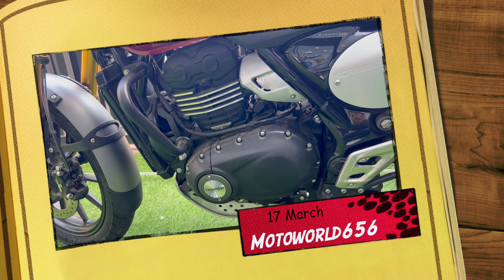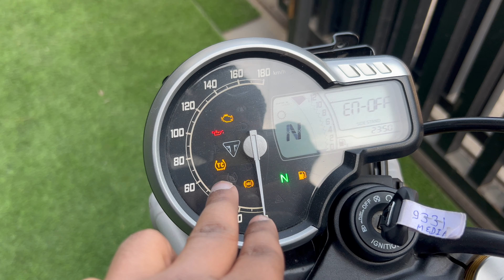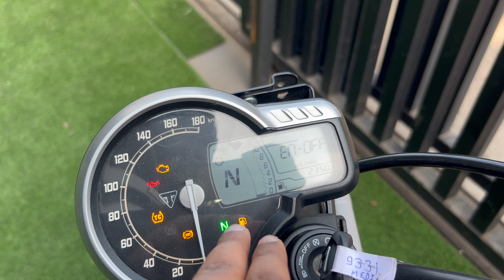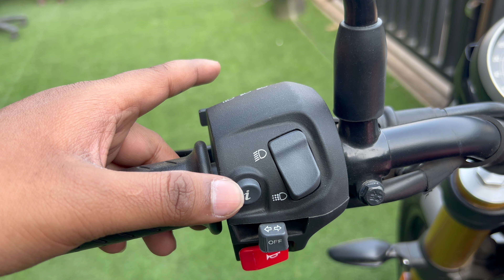Triumph Scrambler 400 X bs7 Review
Hello guys today in this video i  am gonna tell you about Triumph Scrambler 400 X Review Better Than Himalayan?

A Product which i use
kodak mic
Rode Lavelier
Boya collar mic
Boya Shot gun mic
Go pro mic adaptor
Ulanzi go pro 5, 6, 7 vlogging case
Yantralay hero 8 vlogging case
Hero 8 Media mod
Hero 9 Media mod
Axor helmet
Go Pro Helmet mounts
Go Pro Helmet J mounts
Go Pro Chin mount
Bike Chrger
Liqui Moli Performance Pack
Liqui Moly Engine Oil
Hydration Bladder
Motul Chain lube & Cleaner
Waterproof bag
Chain Cleaner Brush
Mobile Tripod Mount
Riding jacket
Riding Pant
Saddle Bag

social sites .

keep support